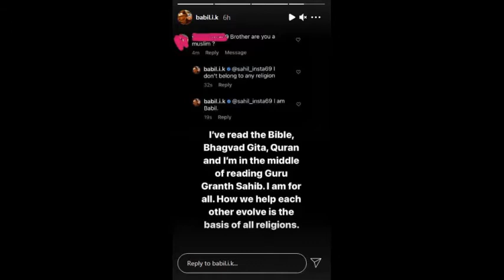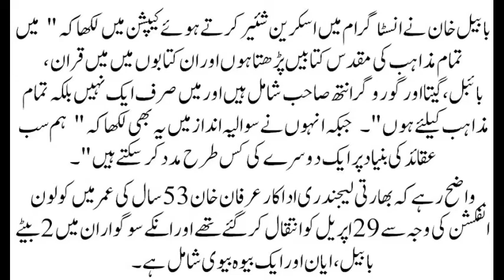IrrfanKhan's son made a big revelation